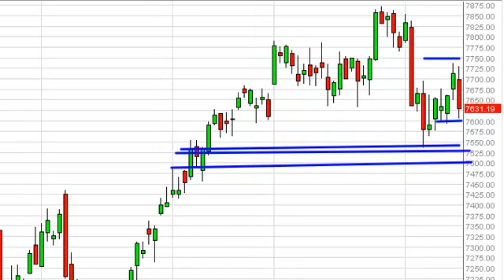DAX Technical Analysis for February 15, 2013 by FXEmpire.com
- February 15, 2013 index daily technical analysis for

the DAX. Find more information about Forex and Commodities News